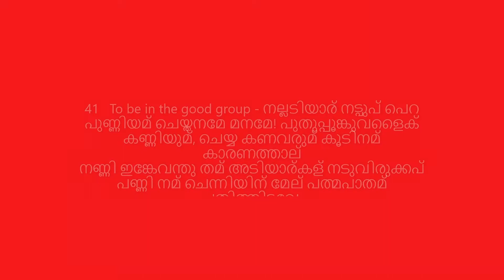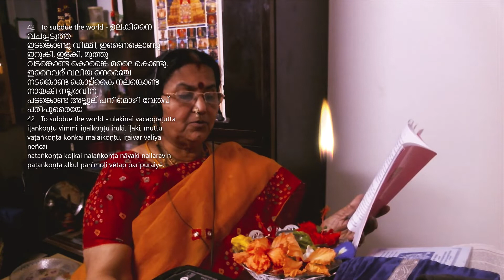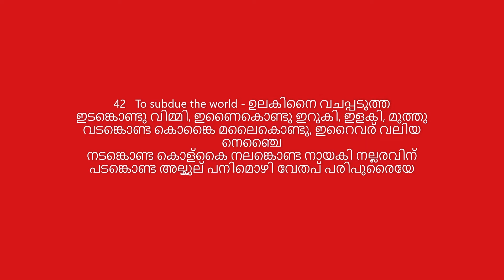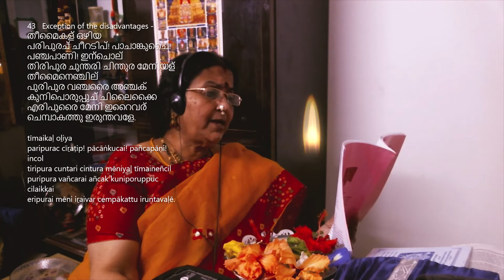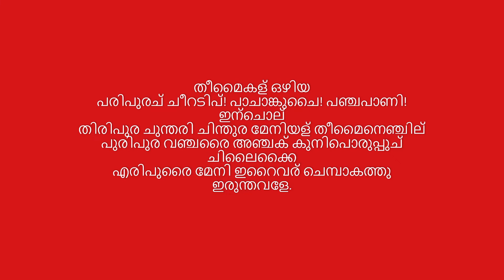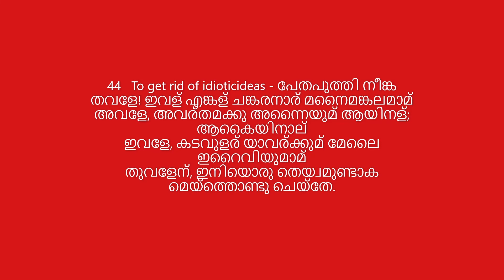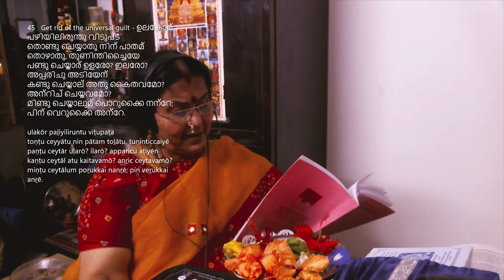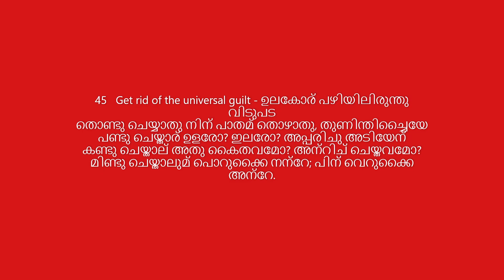abhirami anthadi 41 to 46saaram malayalam by S RAMACHANDRAN NAIR VAYALIKKADA TVM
abhirami anthadi 41 46
saaram malayalam by S RAMACHANDRAN NAIR VAYALIKKADA TVM
 RECITATION transliteration VIDEOMIX BY DR GANGA RAMACHANDRAN@5G